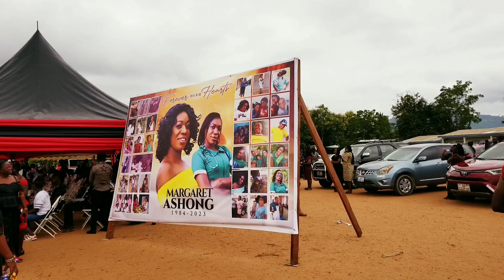Funeral Rites Of A Friend You Supported During Her Dailysis.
Thanks To You For The Support God Bless you All.

She Has Passed on This Video is her funeral Rites.